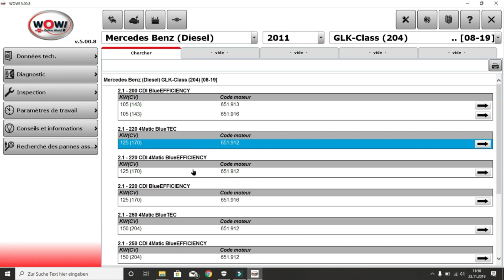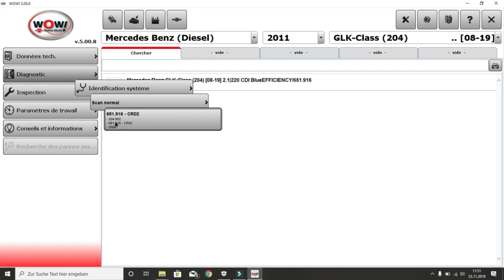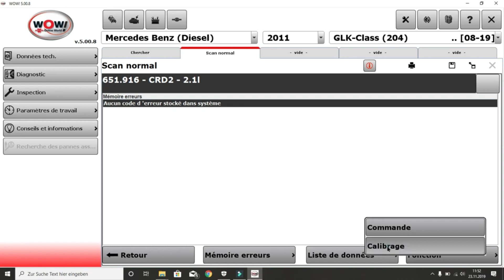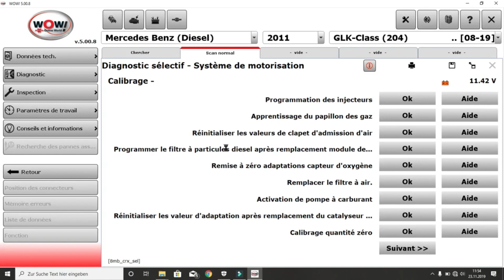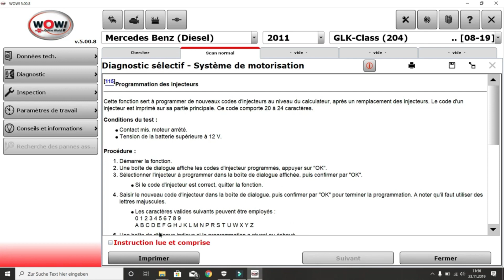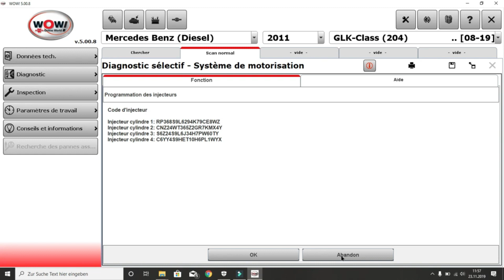Auto Diag: 126(اعادة النشر) Programmation des Injecteur برمجة بخاخات الدييزل بحاسوب الدياكنوستيك